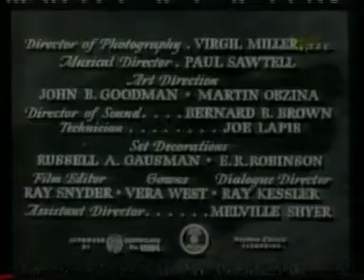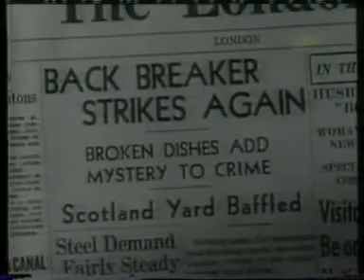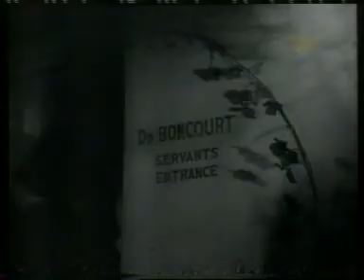Polski lektor SHERLOCK HOLMES PERŁA ŚMIERCI 1944 Basil Rathbone Nigel Bruce VHS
Film z polskim lektorem.

Nagranie pochodzi ze stacji WOT (Warszawski Ośrodek Telewizyjny). Film nagrałem w latach 90 na kasetę video - stąd przeciętna jakość obrazu i dźwięku.

Jak bardzo żałuję, że nie ostały mi się trzy inne filmy z tej serii, które również miałem nagrane - Tajna broń, Dom strachu oraz Pociąg do Edynburga (ang. Terror by night). Ten ostatni miałem nagrany z jednej z pierwszych prywatnych stacji telewizyjnych - Top Canal.